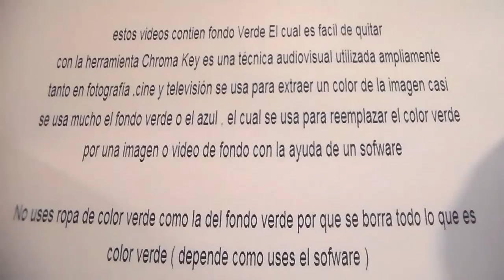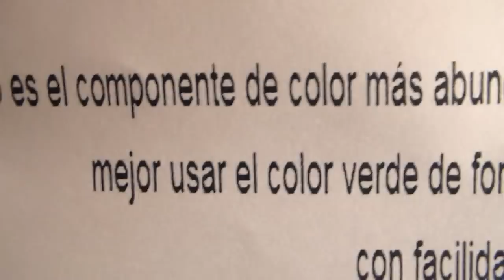Frog " Free Chroma Key Effects " Rana Green screen Gratis Fondo Verde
Anfibio sin cola, de piel lisa y brillante, tronco rechoncho, cabeza grande y ojos saltones, con las extremidades posteriores muy desarrolladas para saltar; se alimenta de insectos que caza con su larga lengua y habita en charcos